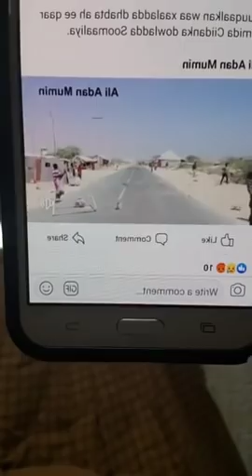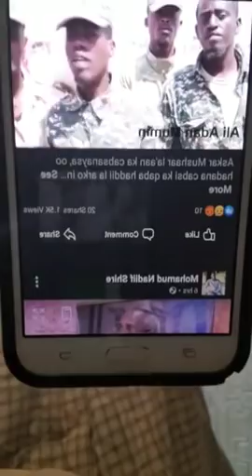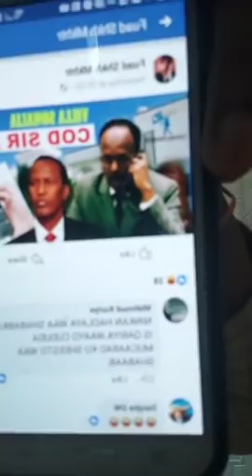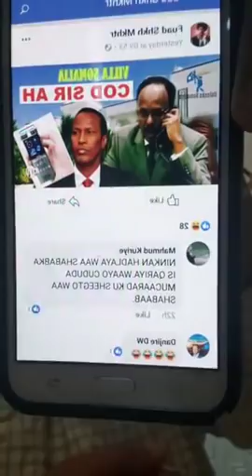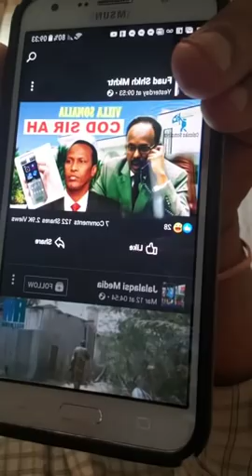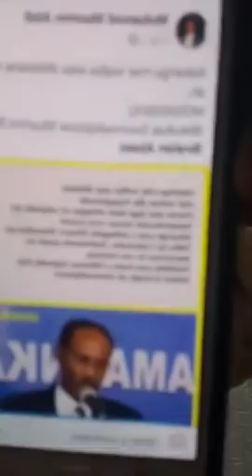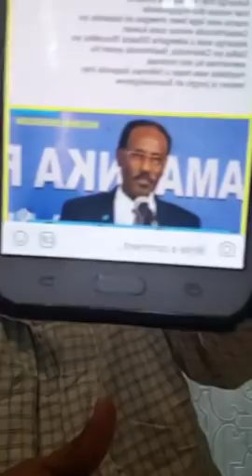WAA BURBURINTA CIIDAMA X D S U FUDEYNTA SOO GIDA CIIDAMADA ETHOPIANKA AYUU WADAA KACAANKA ARBACO CII